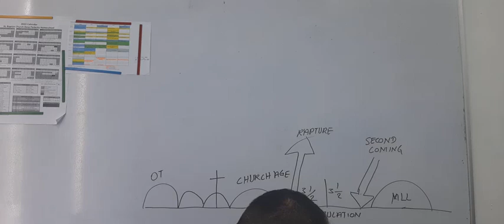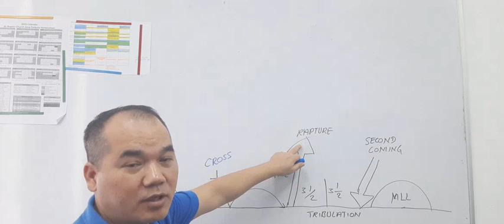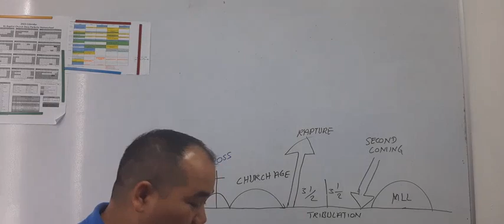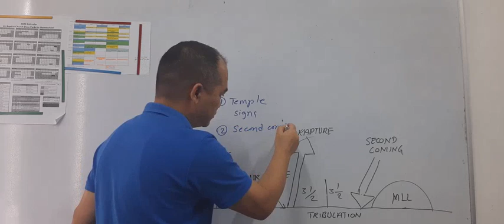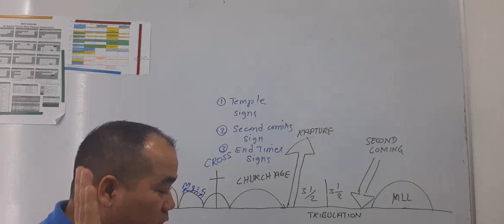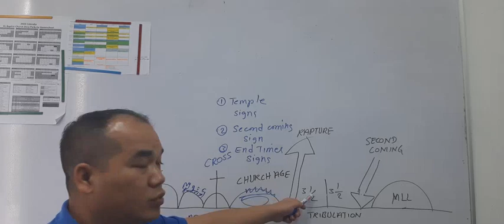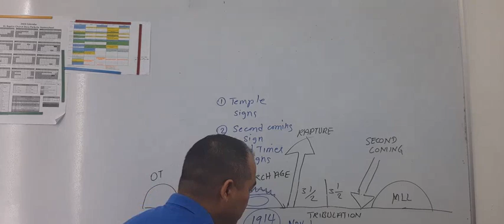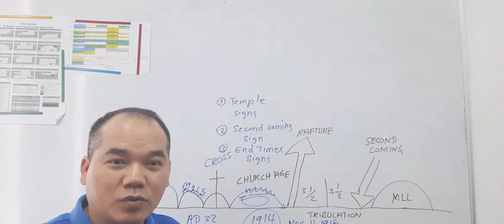ေနာက္ဆုံးေသာကာလအေျခခံေလ့လာျခင္း အ ပုိင္း (8) ေယရူျပန္လာမယ့္နိမိတ္မ်ား